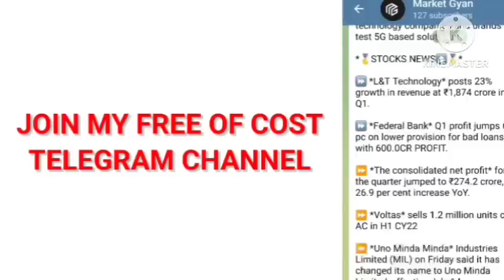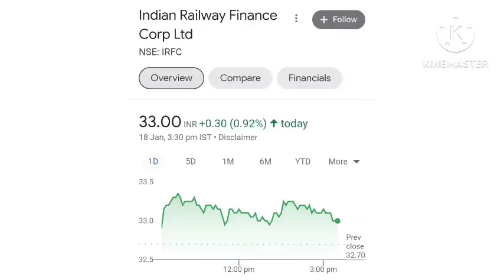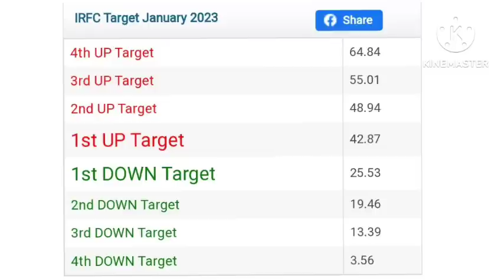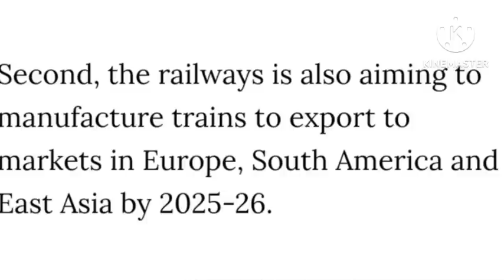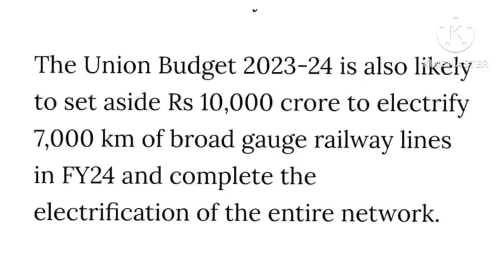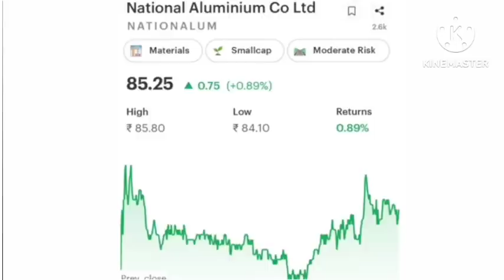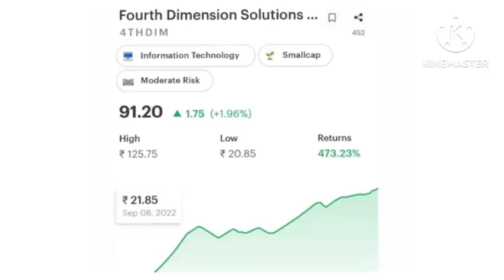🔥IRFC MERGER 🔥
share latest news IRCTC share price IRCTC share news today IRCTC share target IRCTC new Shareholding pattern IRCTC results 2022